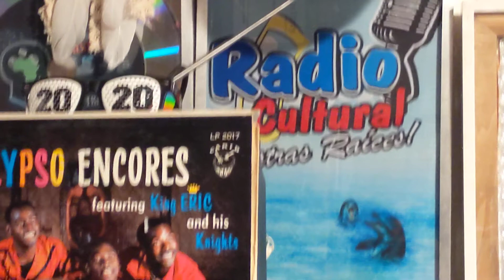KING ERIC & HIS KNIGHTS - Conch Ain't Got Not Bone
Calypso Encores